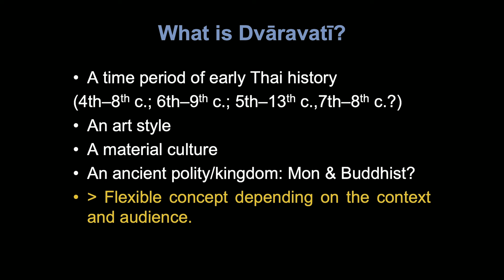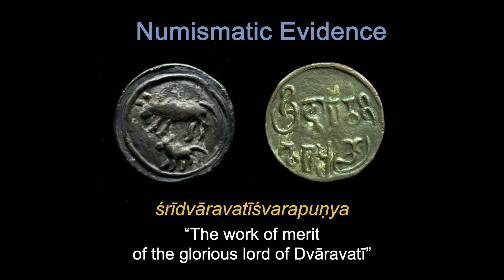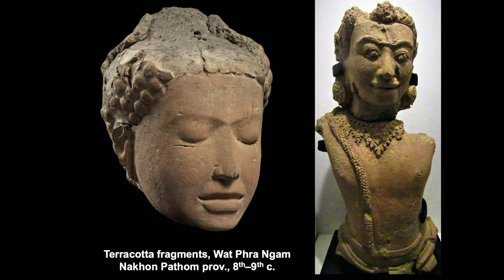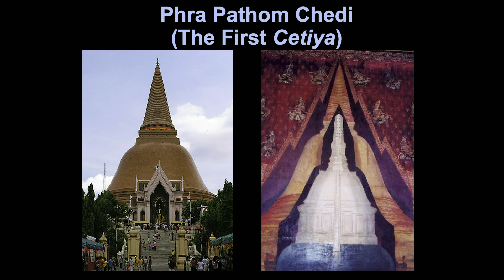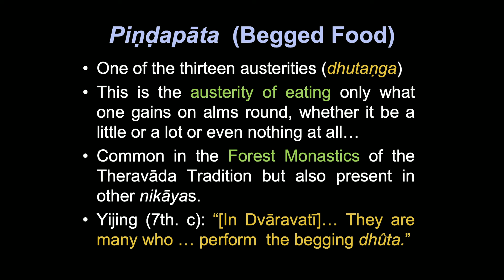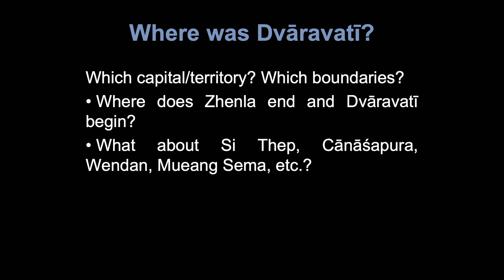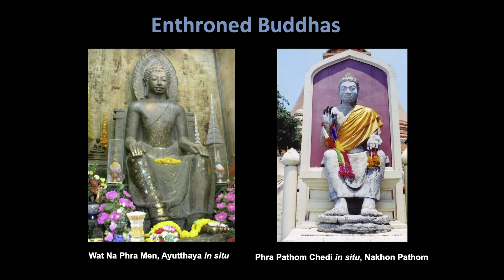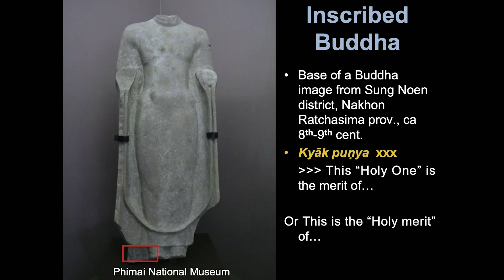Lecture: Dvāravatī Art and the Culture of Early Thailand – Between Tradition and Innovation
Daniel F. and Ada L. Rice Research Fellow Nicolas Revire discusses the material cultures of Thailand’s ancient Dvāravatī kingdom.

Archeologists and historians are still uncovering Dvāravatī—an Indianized culture, kingdom, and art style that emerged in Southeast Asia. Though grounded in neighboring Indic artistic traditions, this 7th–8th century material culture also encompasses local innovations. In this talk, Revire maps what we know about Dvāravatī art and the history of early Thailand.